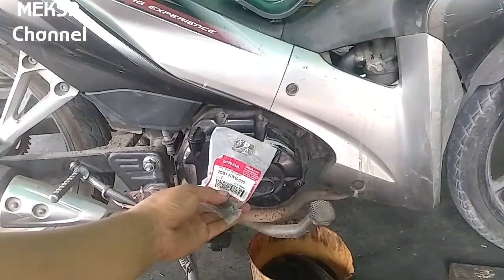Cara mudah ganti per selah / engkol revo absolute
Semoga bermanfaat